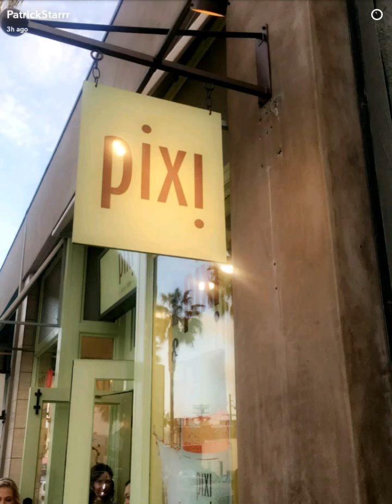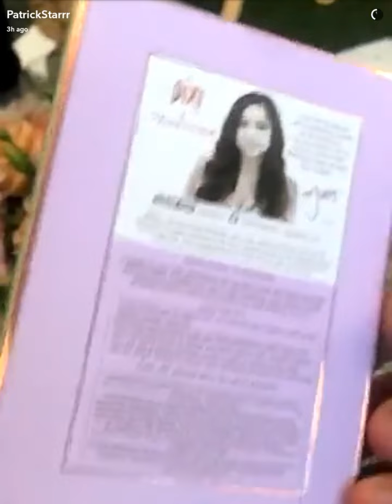Patrick Star Responds To Having 2 Million Subscribers| SnapChat Story